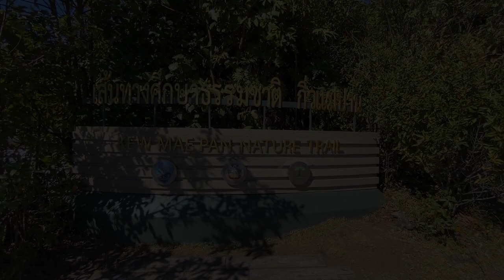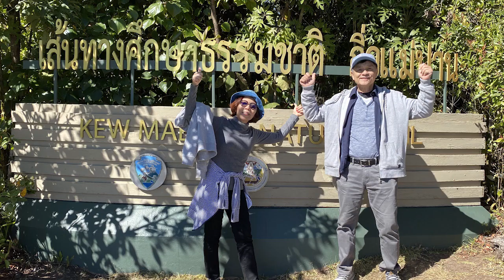กิ่วแม่ปาน ( KEW MAE PAN ) อุทยานแห่งชาติดอยอินทนนท์ จ.เชียงใหม่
09/12/2019 กิ่วแม่ปาน อยู่ในเขตอุทยานแห่งชาติดอยอินทนนท์ ตรงกม.ที่ 42 ของถนนสายจอมทอง-ยอดดอยอินทนนท์ ใกล้กับพระมหาธาตุ นภเมทนีดล และ พระมหาธาตุนภพลภูมิสิริ เป็นเส้นทางเดินศึกษาธรรมชาติ เป็นวงรอบระยะทางประมาณ 3 กิโลเมตร ที่ระดับความสูงประมาณ 2,000 เมตร จากระดับน้ำทะเล ถือเป็นจุดชมวิวพระอาทิตย์ขึ้นและทะเลหมอกที่สวยงามอีกจุดหนึ่ง ของดอยอินททนท์เส้นทางช่วงแรกผ่านเข้าไปในป่าดิบเขาซึ่งมีบรรยากาศร่มครึ้ม มีแสงแดดส่องลงมาเพียงรำไรตามพื้นป่าเต็มไปด้วย เฟินหลากหลายชนิด มีมอสสีเขียวขึ้นคลุมตามโคนต้นไม้และบริเวณริมห้วยที่ชุมชื้น ทางจะเดินขึ้นเขาจนทะลุออก ยังทุ่งหญ้าโล่งกว้าง ของ สันกิ่วแม่ปานซึ่งมีแสง แดดจ้าและสายลมแรงมาถึงจุดชมวิวสูงสุด ถัดจากจุดชมวิวไปจะเป็นทางเดิน เลียบไปตามสันเขาเลียบหน้าผา มีความกว้างประมาณ 1 เมตร ซึ่งจะสามารถเดินได้เพียงคนเดียว จึงเป็นที่มาของชื่อ “กิ่วแม่ปาน” ระหว่างทางจะมีต้นไม้ น้อยใหญ่ ให้ชมอย่างเพลิดเพลิน

Video by Disatat Pleanrungsi  [ DEW ]

MUSIC

📨 Track Submission ▼

❔ F.A.Q ▼